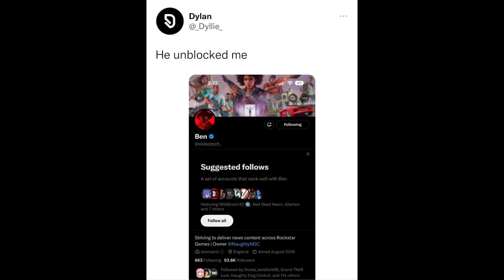Point214 | Ben Friend Redemption: Dylan’s Delight | Tweet furnished by: Dylan C/Twitter